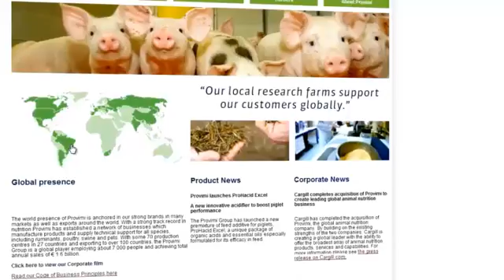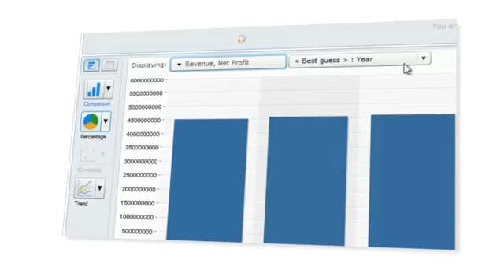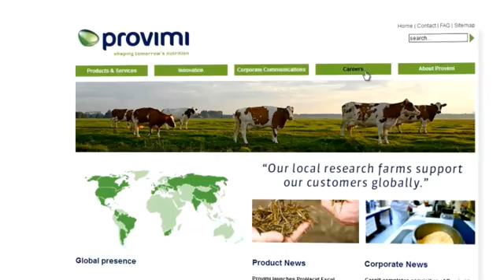How SAP HANA Helps Provimi to Increase Its Profitability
Provimi is a leader in animal nutrition and operates in more than 25 countries. Hear how SAP CO-PA Accelerator, powered by SAP HANA helps Provimi to get more transparency and insights into business processes, which enables its management to make faster and more qualitative decisions. Provimi did not only increase the working capital by 20 million but was able to implement the rapid deployment solution in less than three weeks.